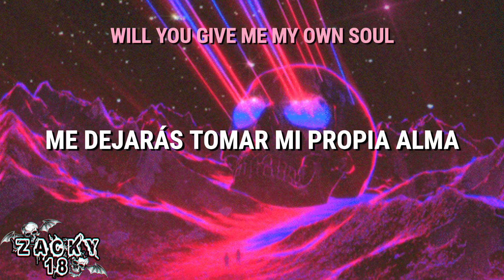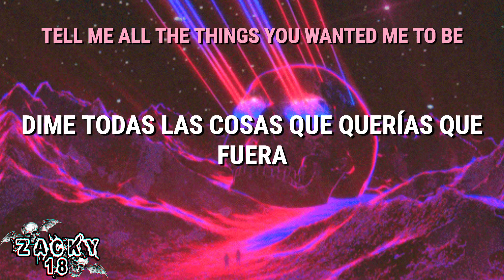「 AVENGED SEVENFOLD」 // 『(O)RDINARY』 // 【SUB ESPAÑOL/INGLES】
• Y bienvenidos sean a un nuevo vídeo para el canal, en este caso con una canción perteneciente a LIBAD (life is but a dream) de Avenged Sevenfold, lanzada en su canal oficial un día antes del lanzamiento de LIBAD, subtitulada al español y con un respectiva letra en inglés para que puedas aprenderte la más rápido 🎶🥰 •

• Sé que voy un poco lenta en cuanto las nuevas canciones subidas por Avenged, lamento eso, he estado muy ocupada tanto el trabajo como en entrar en la universidad. pero basta de lloros y más acción 😈 espero pronto poder traer las siguientes canciones, de momento, disfruten!! 🎶🖤 •

(mañana le sigo) 11:49 pm.

🖤【(𝐎)𝐑𝐃𝐈𝐍𝐀𝐑𝐘 𝐒𝐔𝐁 𝐄𝐒𝐏𝐀Ñ𝐎𝐋 𝐈𝐍𝐆𝐋É𝐒】💀

~ ORDINARY ~
× 𝙖𝙫𝙚𝙣𝙜𝙚𝙙 𝙨𝙚𝙫𝙚𝙣𝙛𝙤𝙡𝙙 ×

I WANNA SEE THE THINGS THAT YOU SEE

01:51 ⬤ 2:57

🖤〈 𝘾𝙤𝙢𝙚𝙣𝙩𝙖𝙢𝙚 𝙦𝙪𝙚 𝙩𝙚 𝙥𝙖𝙧𝙚𝙘𝙞ó 𝙚𝙨𝙩𝙖 𝙘𝙖𝙣𝙘𝙞ó𝙣, ¿𝙚𝙨 𝙙𝙚 𝙩𝙪𝙨 𝙛𝙖𝙫𝙤𝙧𝙞𝙩𝙖𝙨? 〉💌

💬〔 ¿𝙌𝙪é 𝙤𝙥𝙞𝙣𝙖𝙨 𝙨𝙤𝙗𝙧𝙚 (O)rdinary?, 𝙩𝙚 𝙚𝙨𝙩𝙖𝙧é 𝙡𝙚𝙚𝙮𝙚𝙣𝙙𝙤〕🎧👀

ℹ️「𝘚𝘰𝘣𝘳𝘦 𝘦𝘴𝘵𝘢 𝘤𝘢𝘯𝘤𝘪ó𝘯 // 𝘢𝘣𝘰𝘶𝘵 𝘵𝘩𝘪𝘴 𝘴𝘰𝘯𝘨」ℹ️

▶ « 𝘕𝘰𝘮𝘣𝘳𝘦 𝘥𝘦 𝘭𝘢 𝘤𝘢𝘯𝘤𝘪ó𝘯 // 𝘯𝘢𝘮𝘦 𝘰𝘧 𝘵𝘩𝘦 𝘴𝘰𝘯𝘨: Ordinary
▶ « 𝘢ñ𝘰 𝘥𝘦 𝘭𝘢𝘯𝘻𝘢𝘮𝘪𝘦𝘯𝘵𝘰 // 𝘺𝘦𝘢𝘳 𝘰𝘧 𝘭𝘢𝘶𝘯𝘤𝘩: 2023
▶ « 𝘗𝘦𝘳𝘵𝘦𝘯𝘦𝘤𝘪𝘦𝘯𝘵𝘦 𝘢𝘭 𝘢𝘭𝘣ú𝘮 // 𝘍𝘳𝘰𝘮 𝘵𝘩𝘦 𝘈𝘭𝘣𝘶𝘮: LIBAD (Life Is But a Dream)
▶ « 𝘱𝘰𝘳 // 𝘣𝘺: Avenged Sevenfold